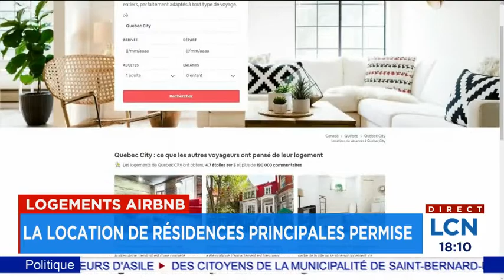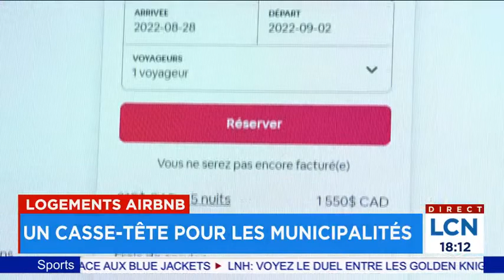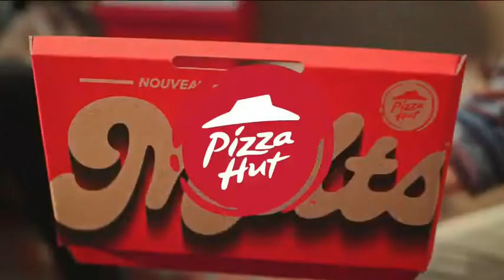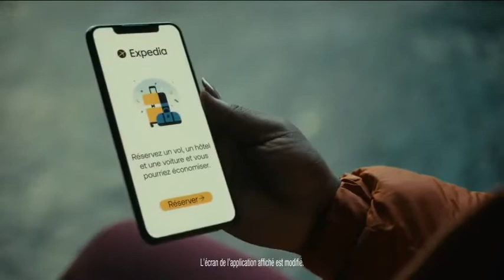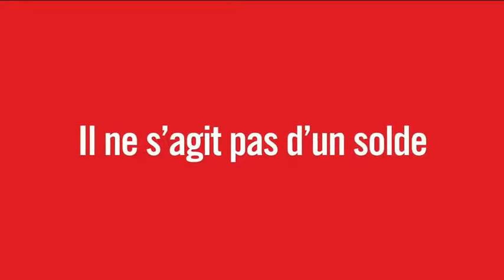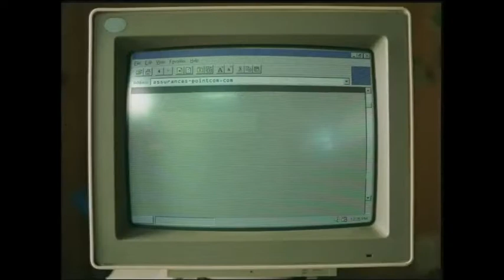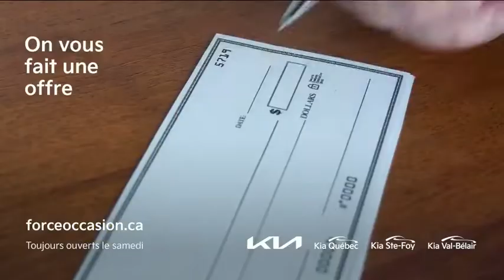Le TVA Nouvelles de 18h du 25 mars 2023